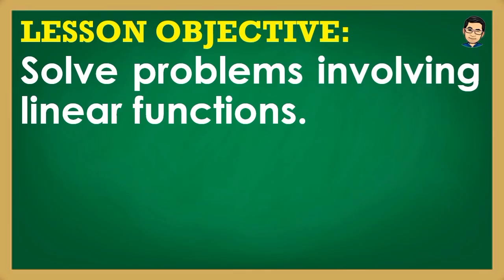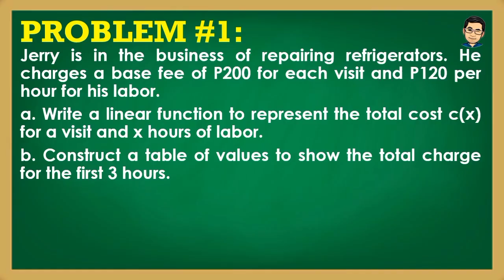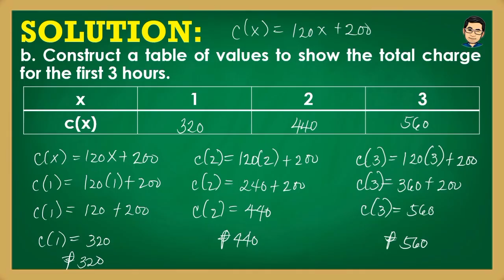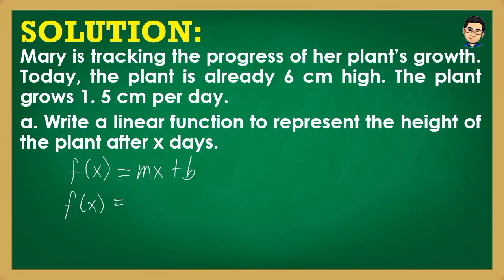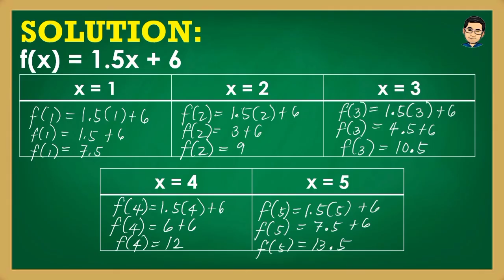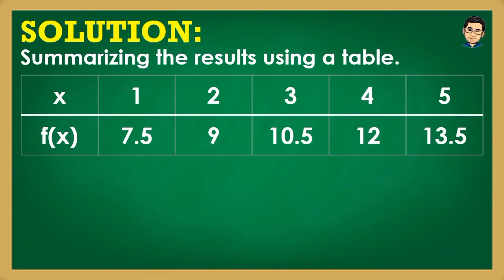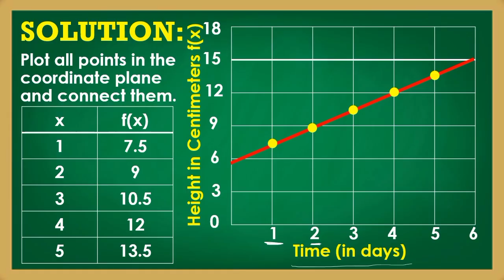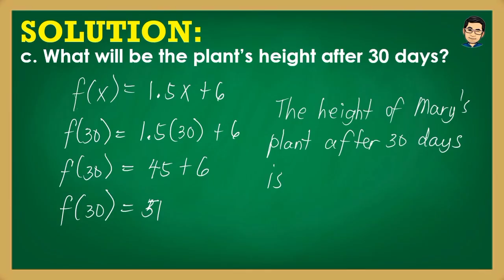SOLVING PROBLEMS INVOLVING LINEAR FUNCTIONS | MATHEMATICS 8 | MELCS Q2 - WEEK 5 | TEACHER REIMAR